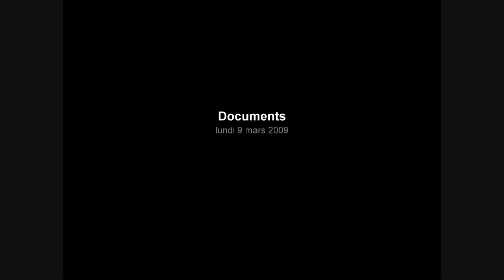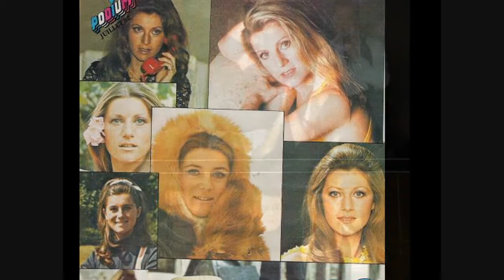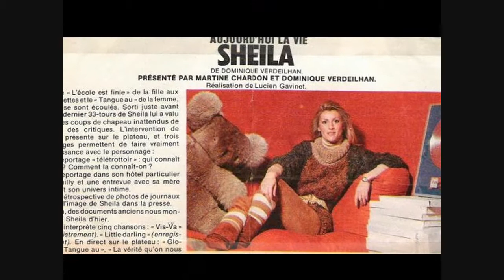SHEILA 10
MONTAGE